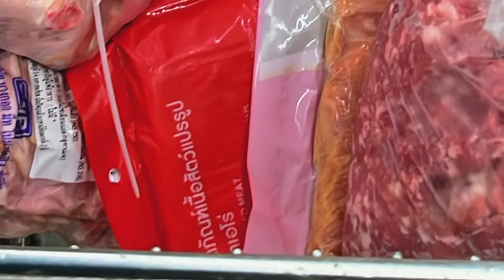Aamusta yöhön. Kauheasti kaikkea.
Kaikkea sitä kerkeää, kun ei nuku niin paljoa. Töitä aamusta yöhön, kunhan ei mene nukkumaan. Perusmeininkiä Thaimaan durian farmilla aka Kuitunen.
Kooste lähiajoilta toukokuusta 2024, Chumphonin maakunnasta.

Jos ihmisiä vaikka kiinnostaisi höpistä niitä näitä tai vaikka Thaimaasta. Ei se mitään maksanut eikä maksa.

KUITUSEN saa kiinni.

Käytössä oleva laitteisto:

Fujifilm XT-3
Insta360 X2
Insta360 Go2
iPhone 12 mini
GoPro 10
Dji Mini-drone
Ja kaikkea muuta krääsää